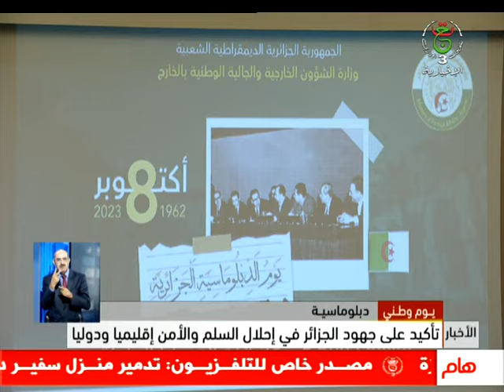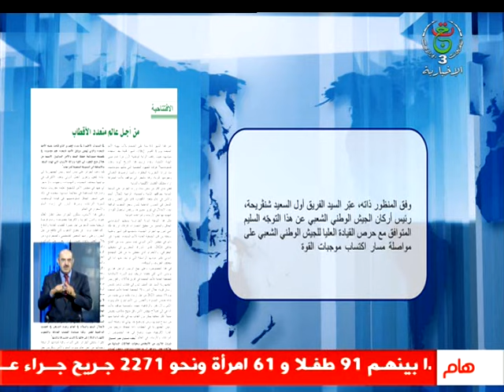النشرة الصباحية - 09-10-2023